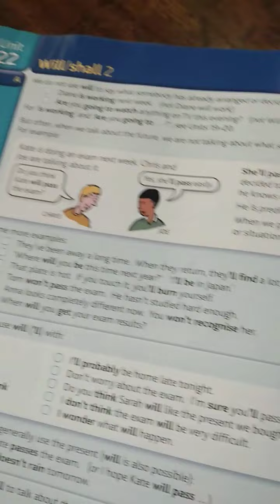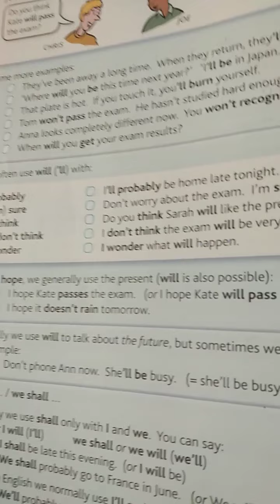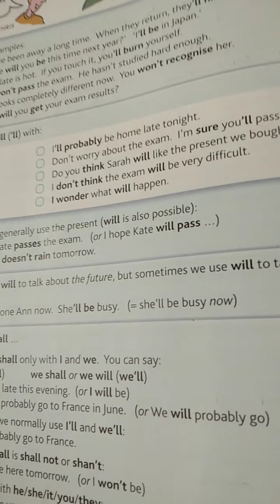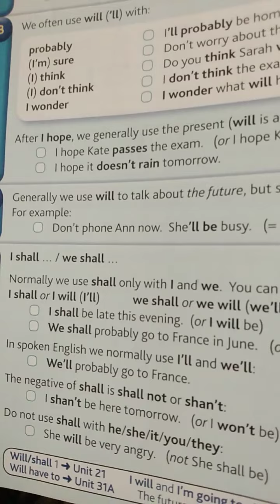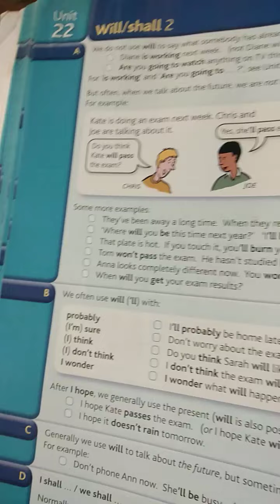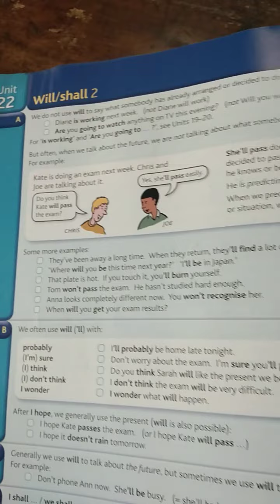unit 22 Grammar